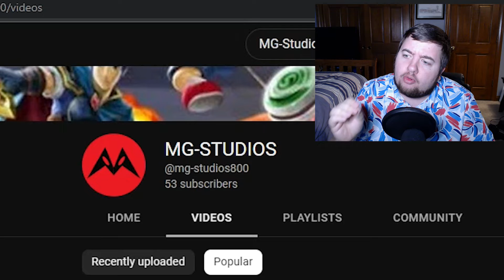CELEBRATING 1 YEAR ON YOUTUBE!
I've been making YouTube videos for 365 days, and so today I'm looking back at all the accomplishments I've made since day 1.